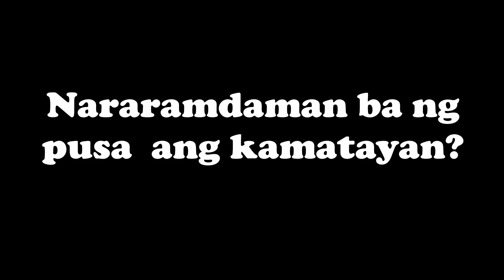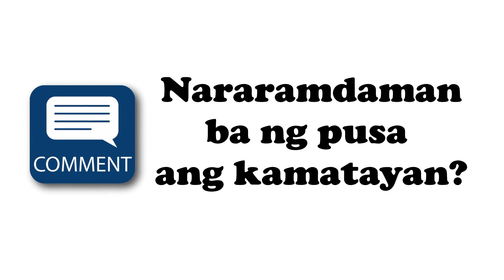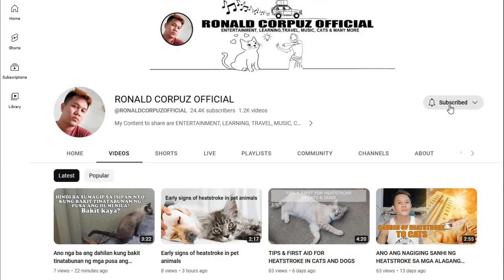Nararamdaman ba ng Pusa ang Kamatayan?